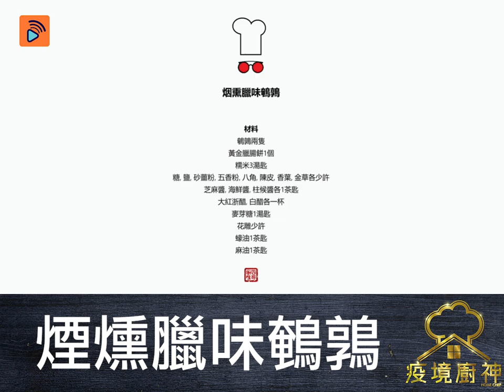疫境廚神 | 煙燻臘味鵪鶉 | 臘味食譜 | 賀年食譜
【煙燻臘味鵪鶉】 ～賀牛年臘味食譜～
疫廚四哥再獻技！用長洲海味小店--慶發記嘅「黃金臘腸餅」整煙燻臘味鵪鶉，夠哂刁鑽！呢道賀年菜，細細隻，易食易分，有糯米，有燒味，有臘味，飽滿富足，花足心機，新正頭不如試下整？屋企人一定覺得好有新意！

►牛年賀年菜大募集：影片一經選中，香港觀眾除有機會得到big big shop $300蚊 coupon，仲會送你賀年禮品！即刻上片
►緊貼我哋，一齊分享煮嘢食嘅樂趣🍳： Facebook： Instagram： Youtube：